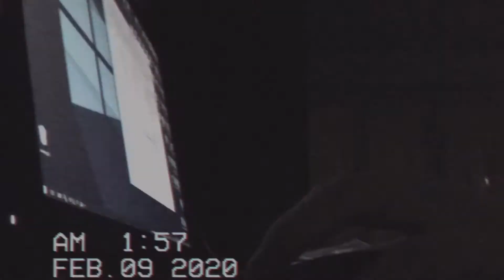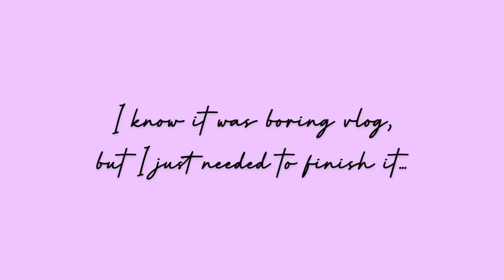VLOOGIE #5: Goodbye winter~